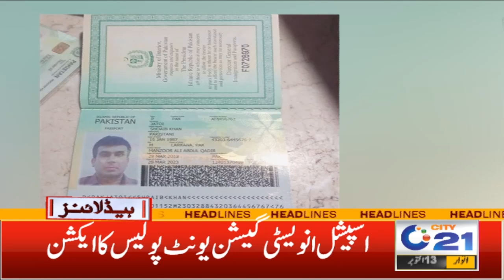PIA's Flight During The Fily Technical Failure ! 12pm News Headlines I 13 Oct 2024 I City 21